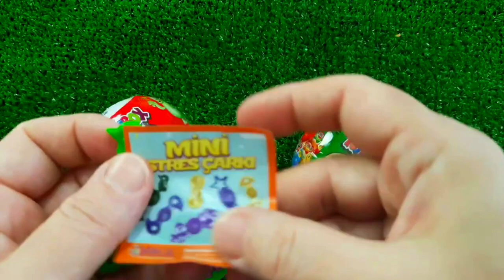Rainbow Satisfying Video | DIY How To Make Lollipop Candy Paw Patrol Fruits Cutting ASMR